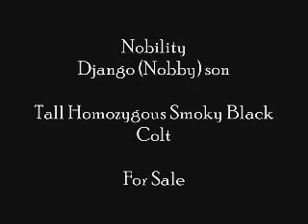Nobility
Our new stallion prospect